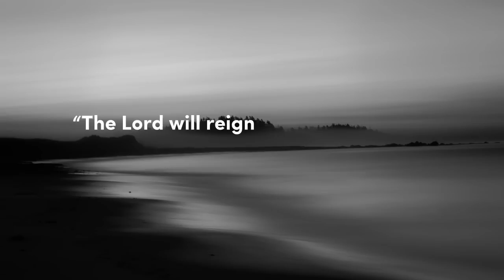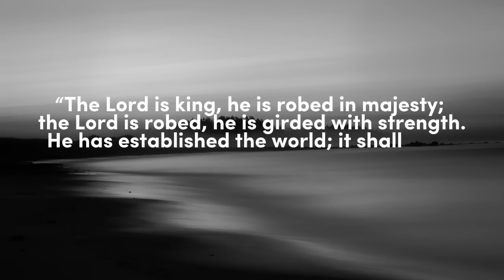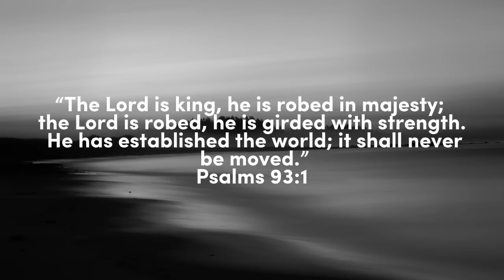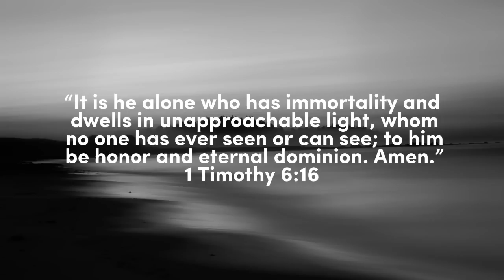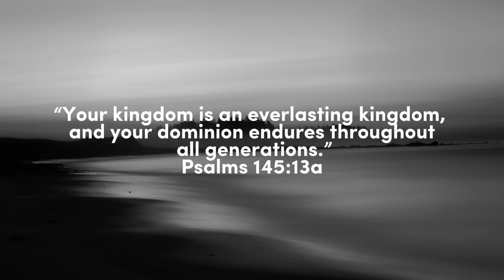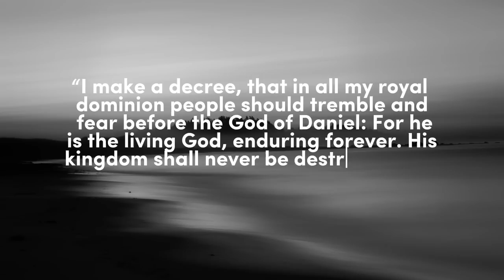[ 7 HOURS ] PIANO INSTRUMENTAL WORSHIP // FOREVER REIGN // SOAKING WORSHIP